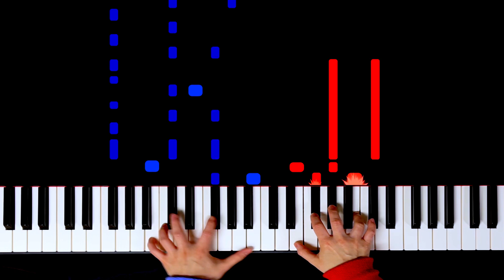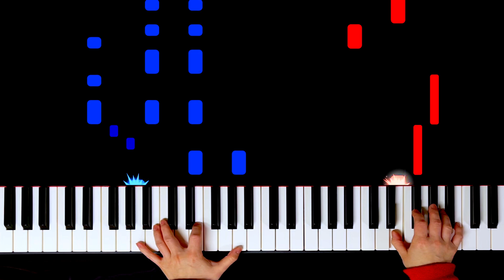【中上級•ピアノソロ】Vital(殺戮の天使)/遠藤正明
▼楽曲紹介
2018年にリリースされたTVアニメ
「殺戮の天使」OP主題歌で遠藤正明歌唱の楽曲の
中•上級者向けピアノソロアレンジです。
KEYはBm(ロ短調)です。